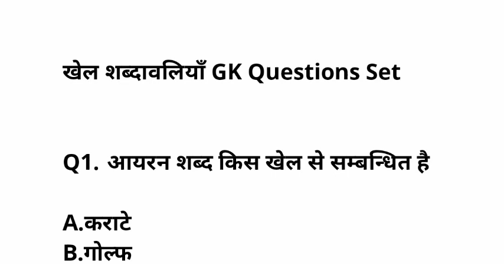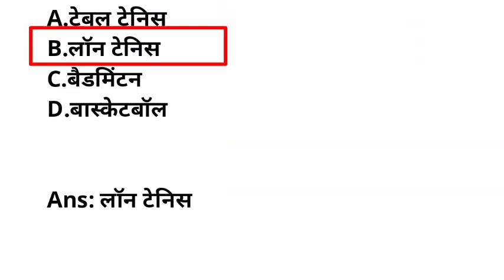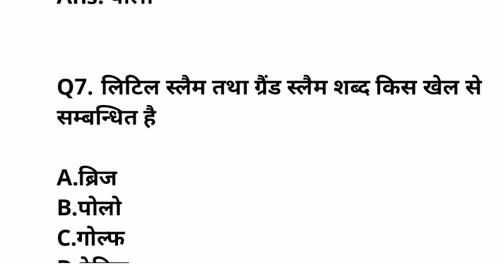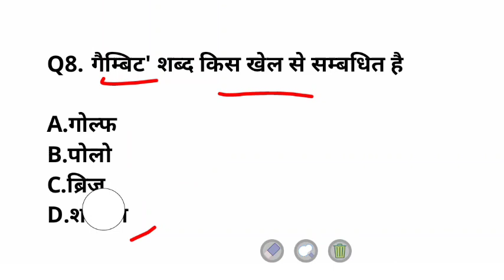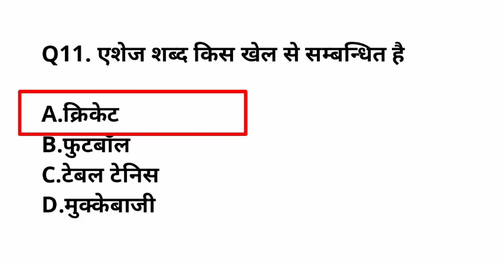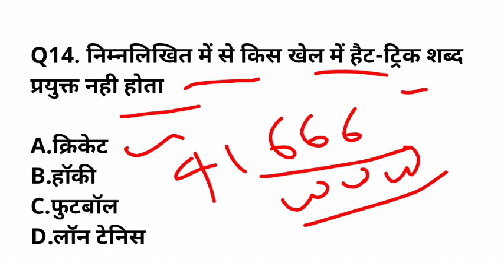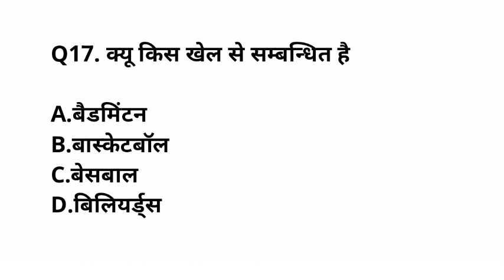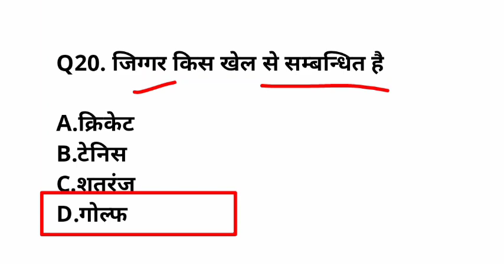खेल शब्दावलियाँ MCQ GK Questions Set UP Police Constable Previous Year QuestionUPP questions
खेल शब्दावलियाँ MCQ  GK Questions Set  UP Police Constable Previous Year QuestionUPP questions Statics Gk most important Previous Year Question|

भारतीय शास्त्रीय नृत्य शैलियाँ

up police new vacancy 2023 form kaise bhare
up police new vacancy 2023 form kaise bhare mobile se